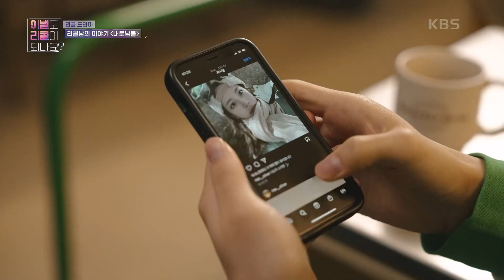한 해의 시작을 한해와 함께!😊 리콜 드라마 개봉! 리콜남의 이야기 〈내로남불〉🎬 [이별도 리콜이 되나요?] | KBS 230116 방송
한 해의 시작을 한해와 함께!😊 리콜 드라마 개봉! 리콜남의 이야기 〈내로남불〉🎬